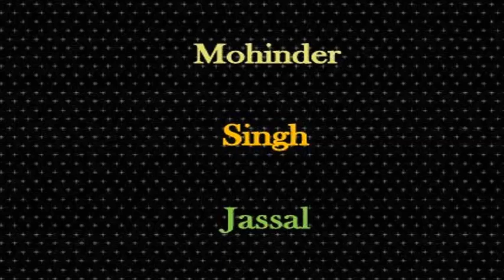ਪੈਰਾਂ'ਚ ਪੰਜੇਬਾਂ ਛਣਕਾਉਣ ਵਾਲੀਏ || ਨੀ ਜ਼ਰਾ ਰੁੱਕ ਜਾ || Pairan Ch Panjeban || Gurjant Singh Virk